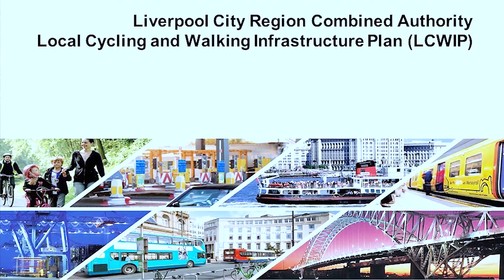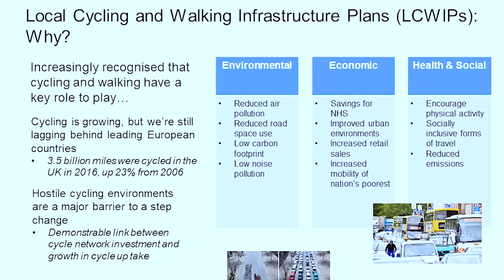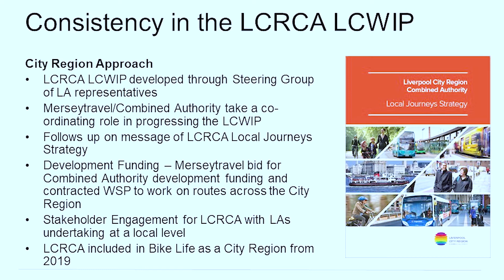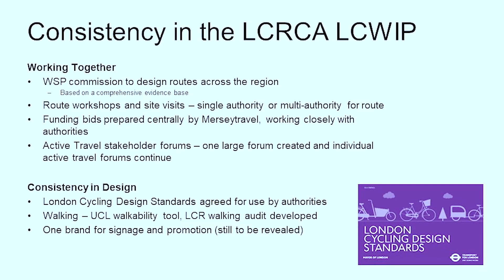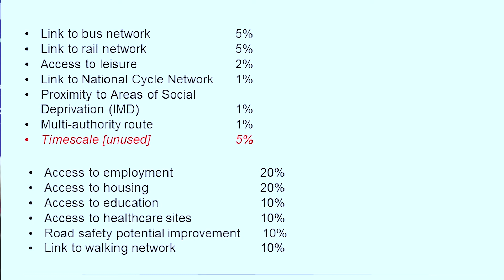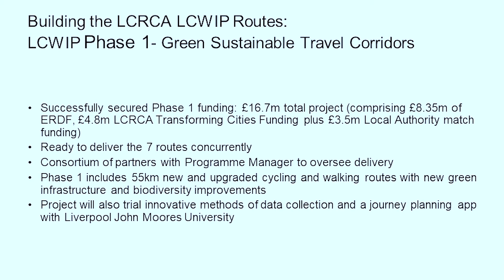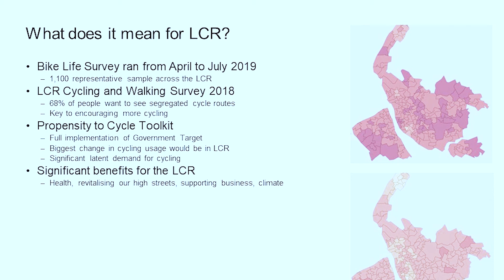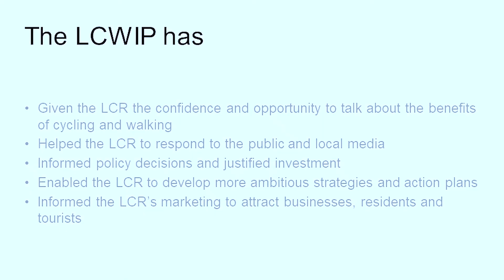Cllr Nathalie Nicholas – Cycling and Walking – Playing Our Part in the Liverpool City Region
Part of the 2019 seminar series "Playing Our Part in the Liverpool City Region", organised by Engage Liverpool CIC.

The series explored three hot topics for local residents: Cycling and Walking; Homelessness and Rough-Sleeping; and Devolution and Governance.